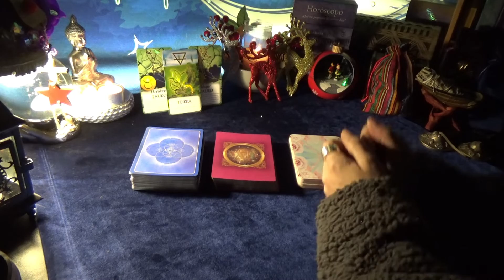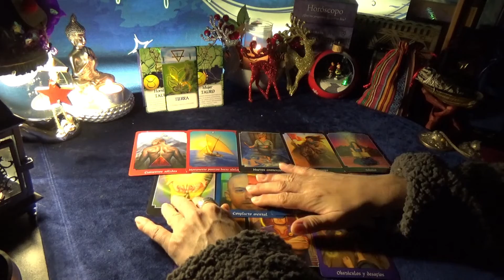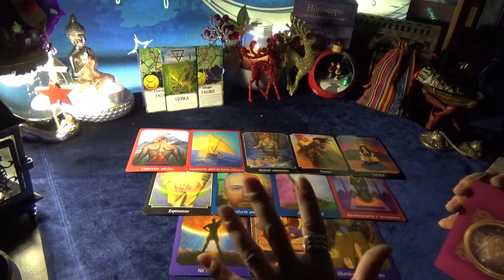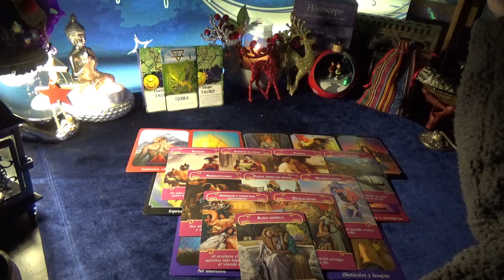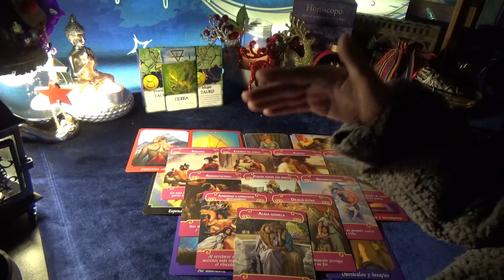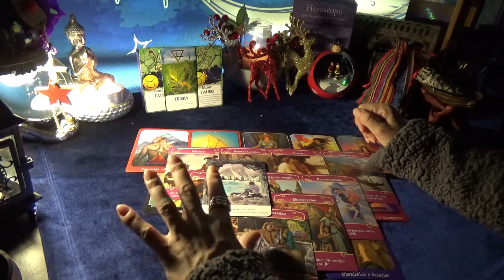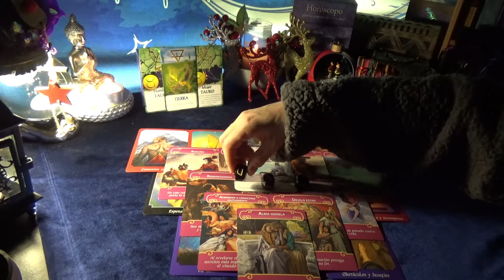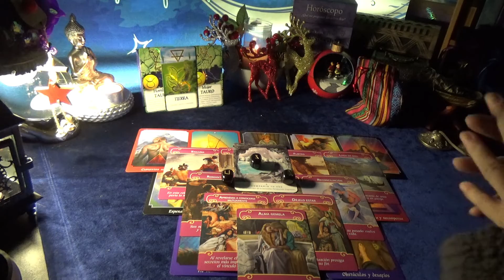TAURO ♉🔮✨ LECTURA GENERAL 2020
Las lecturas interactivas y vídeos públicos son sólo entretenimiento.

Las consultas privadas no son gratuitas.Si queréis recibir información para una lectura personal escribid al correo electrónico:

No es una consulta médica ni psicológica, por favor, si tienes algún problema de este tipo, acude a los especialistas. No miro temas de salud. Gracias por tu atención.